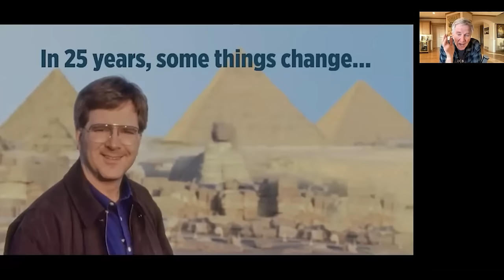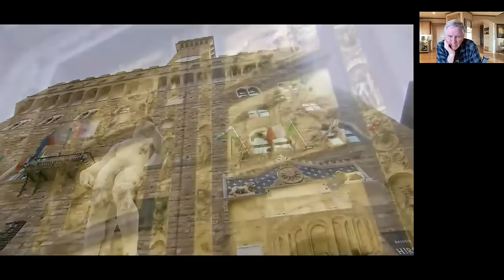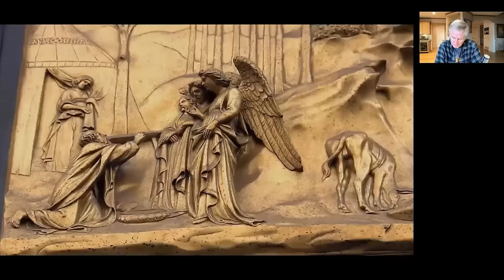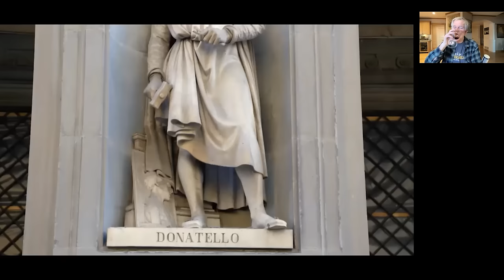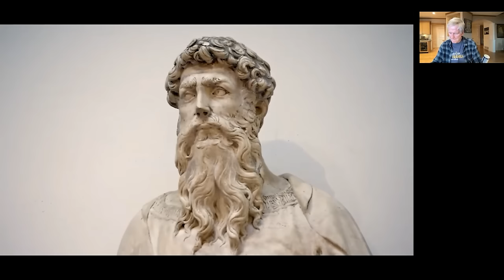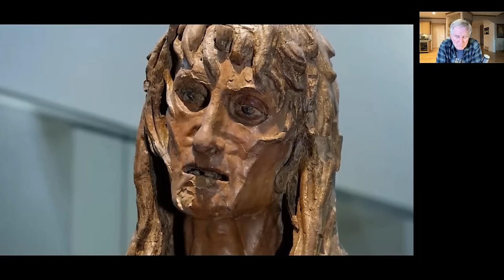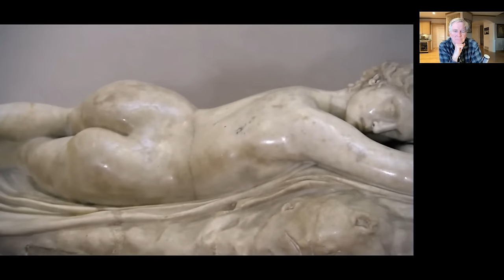Florence with Rick Steves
Enjoy our live Monday Night Travel party with this video recorded on March 13, 2023.

Florence is the city that pulled Europe out of the Middle Ages and into the modern world. Join Rick as he reviews the highlights and uncovers the secrets of the city that kicked off the Renaissance. With the statues of Michelangelo, the dome of Brunelleschi, the gelato of your dreams, and artisans busy at work just across the Arno River, Florence is a festival of travel thrills. After two visits to Florence in 2021, many unforgettable meals there, and researching both his "Art of Europe" TV series and his new Italy for Food Lovers book, Rick will have much to share including where to find the city's great art, which Tuscan dishes to indulge in, and how the pandemic impacted the city you'll experience today.